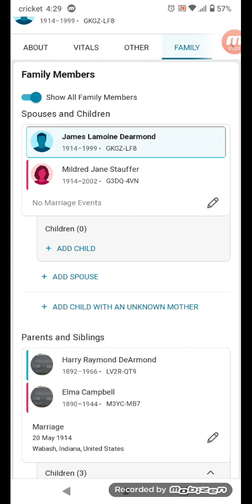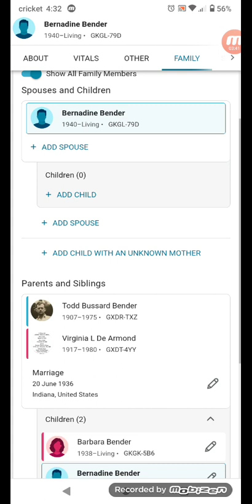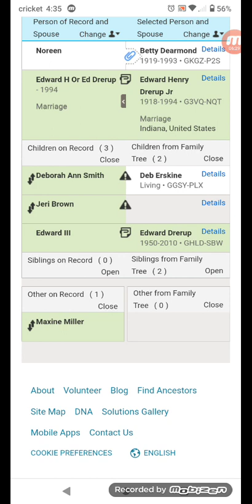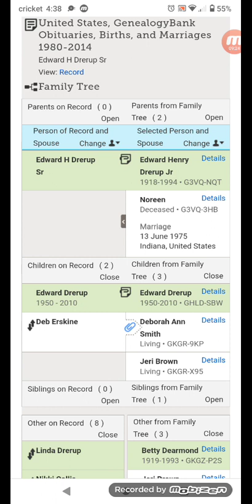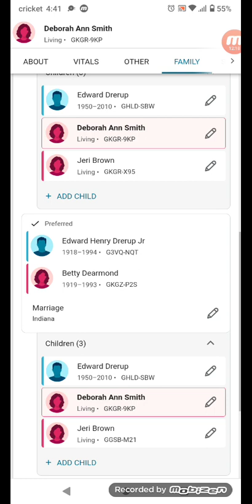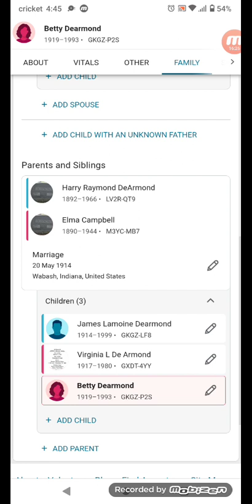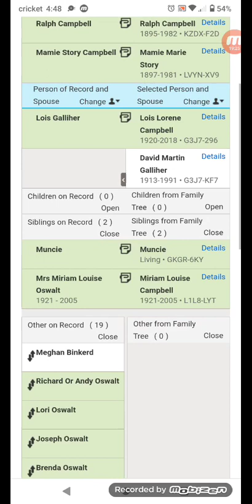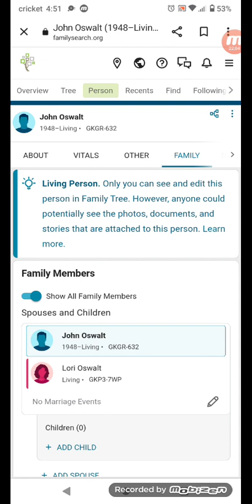using family search for family history